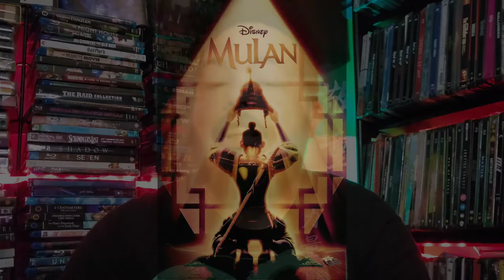Mulan (1998) Es Impresionante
Llegamos a Mulan, la 8va película y antepenul dentro del renacimiento de Disney.